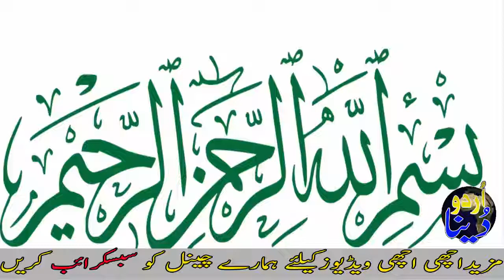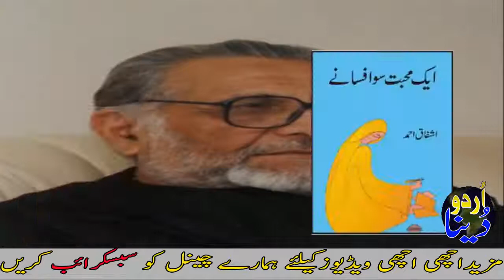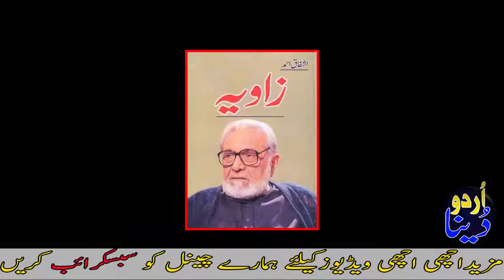Ashfaq Ahmed Life Story In Urdu & Hindi Urdu Documentary By Urdu Dunya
Today in this video we'll  talk about an author ,writer and dramatist Ishfak Ahmad .he wrote  many dramas that have great morals